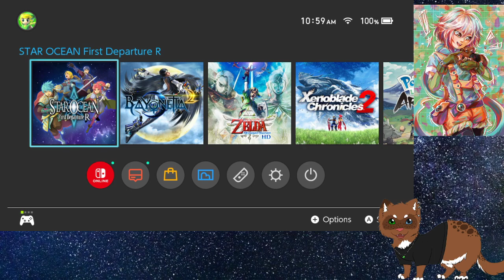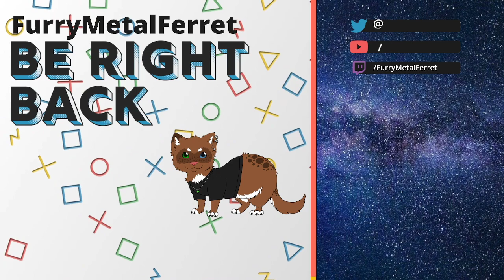ferrets Twtich Vtuber plays Star ocean FDR[First Play Though] part 6 of 11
Ferret twitch Vtuber playing the first star ocean